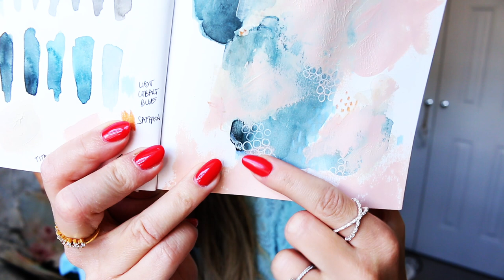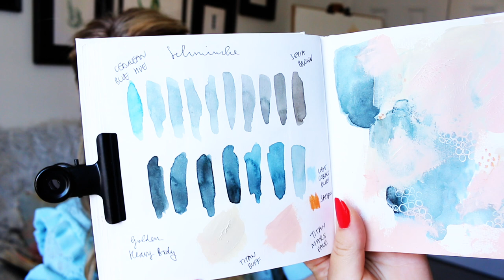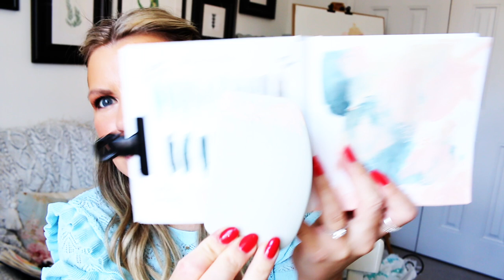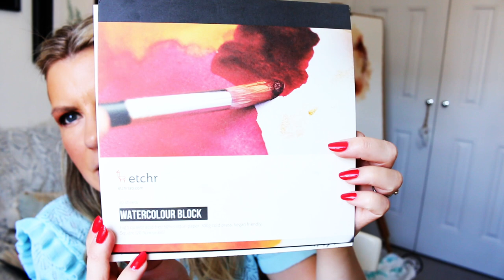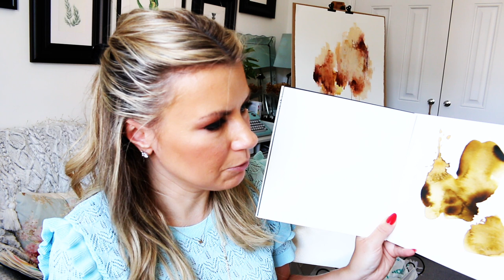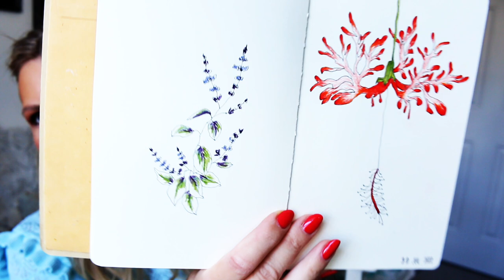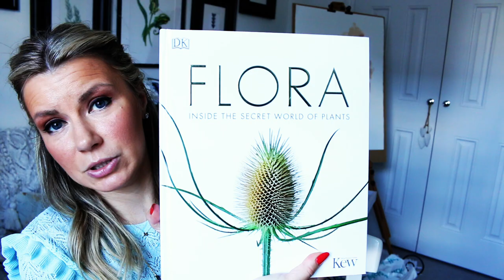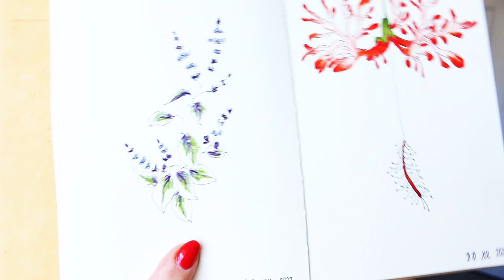Belated JUL22 Art Favourites + Princeton Oval Mop Review + Catch Up!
Hi Everyone, most part of July I wasn't able to do much art but right towards the end of the month I started painting again. So this month's art favourites include the end of July and beginning of August. Also there will be an update on the large painting that I started back in Spring and I am going to demo the Oval Mop brush by Princeton and review it. Enjoy! :)

My New Online Course: Contemporary Colour Palette and also Playful Watercolour with Mixed Media is available on teachable

Alyona x

[used: wedge W-06]

• Derwent Chromaflow Pencil set:
JACKSONS: not available yet!
AMAZON UK
AMAZON US

• Flora, Inside the Secret World of Plants by Kew:
AMAZON UK
AMAZON US [the cover is different, but same book!]

RECOMMENDED:

• Holbein Artists Coloured Pencils 50 Pastel Set:
AMAZON UK
AMAZON US: currently not available :(

• Brass Bullet Pencil Sharpener:
AMAZON UK
AMAZON US